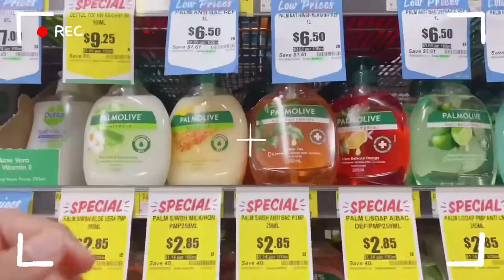Vlog : An ordinary dayoff ver.broken English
This video im trying to speak English and i found a lot of mistakes while im edit but i hope you guys enjoy and i need to say sorry for something if you can’t understand. Next time i’ll make better 😅